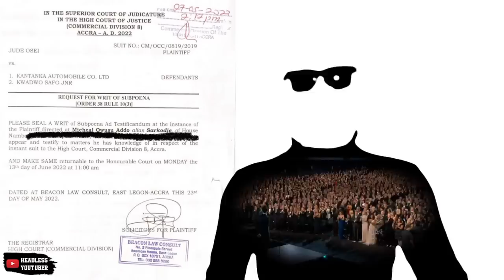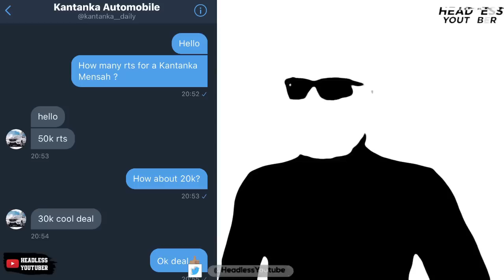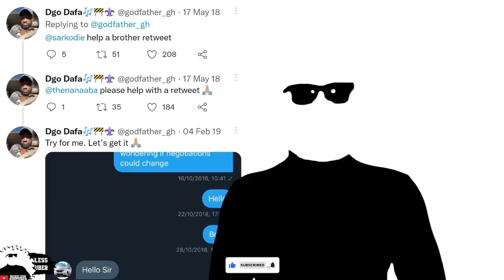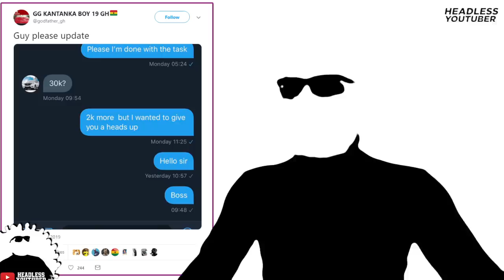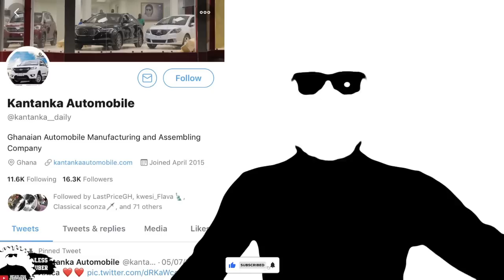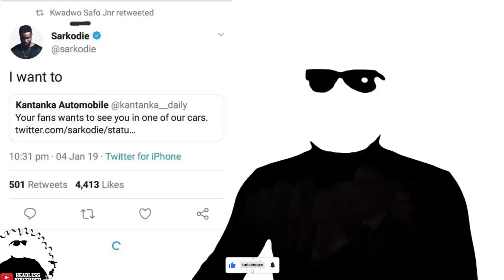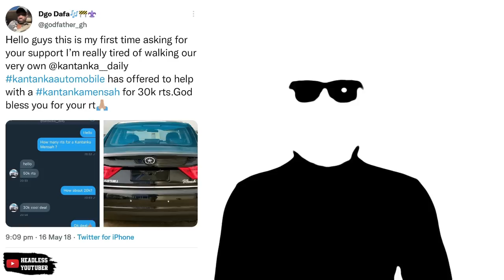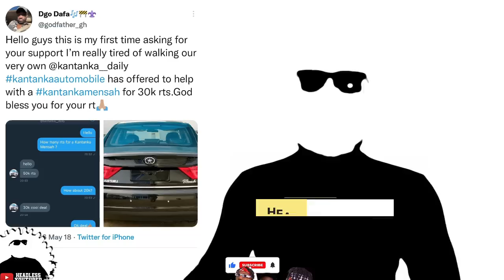Sarkodie summoned to court in a Kantanka Automobile Lawsuit from 2019 || Full Gist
Ghanaian car manufacturers, Kantanka Automobile is caught in a lawsuit from 2019 involving an incident on twitter involving a twitter user who was promised a brand new Kantanka Mensah car for 30,000 retweets and now Sarkodie is caught in the mix. A subpoena has been served to Michael Owusu Addo aka Sarkodie to appear before court on 13th day of June, 2022. This is the full gist on what led to the lawsuit and how sarkodie got caught up in this mix.

Destiny Network is a platform to support Up and Coming Artists from Africa.
We have a segment called SPOTLIGHT which introduces you to New Artists and New Sounds from Africa

If you are an Up and Coming artist and want to be featured on SPOTLIGHT
Follow our Destiny Network Instagram Page
DM us with a short introduction of your yourself, Name, Location as well as links to some of your music

New Episode of Spot Light every week.